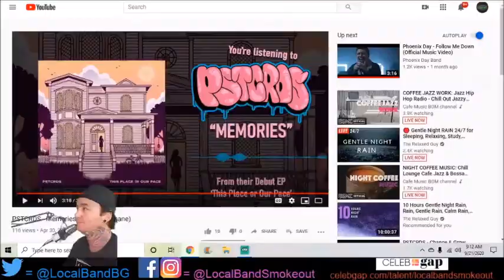Pstcrds - Memories - Episode 1854 - 9.2/10